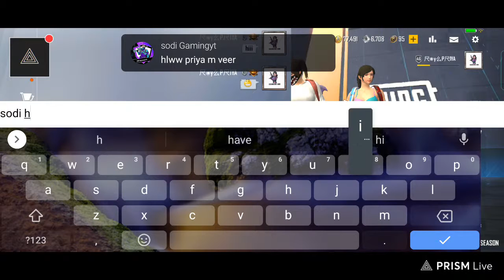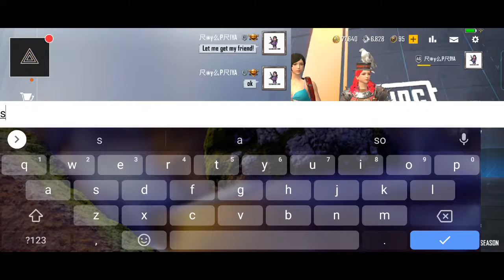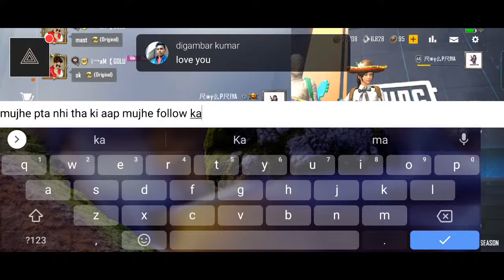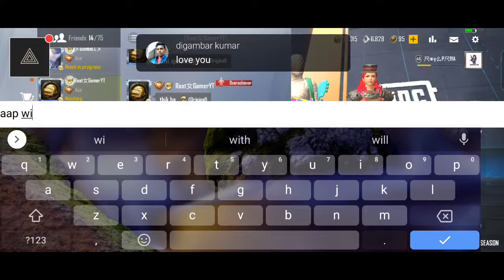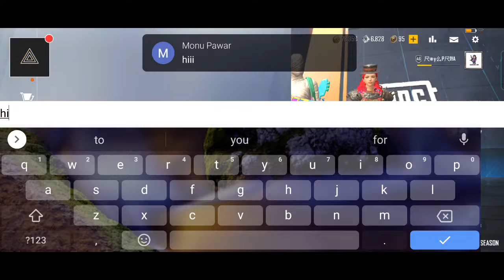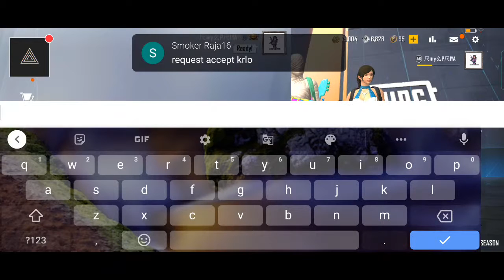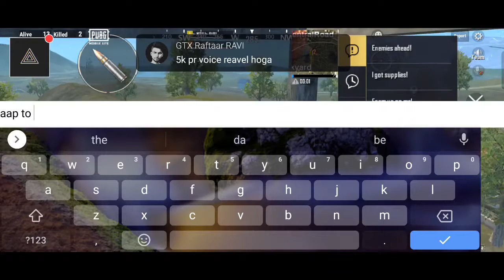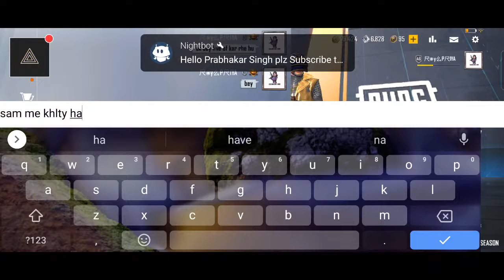pubg mobile lite live stream conqueror lobby Rush Gameplay duo vs duo Rush gameplay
my pubg name :- 尺๏y么P尺IYA

Short Tags
[02/05, 06:31] Imran: PUBGMOBILELITE​ PUBGLITE​ PUBGMOBILELIVE​
PUBG MOBILE LITE LIVE
MELODY GAMER PUBG MOBILE LITE LIVE
MELODYGAMER PUBG MOBILE LITE BEST GAMEPLAY
PUBG MOBILE LITE INDIA LIVE STREAM
PUBG MOBILE LIVE STREAM
PUBG MOBILE LITE LIVE TEAM CODE
PUBG MOBILE LITE LIVE CUSTOM ROOMS
PUBG MOBILE LITE LIVE BEST LIVE STRAM
MELODY GAMER SOLO VS SQUAD LIVE STREAM
PUBG MOBILE LITE LIVE STREAM
PUBG MOBILE LITE MELODY GAMER HACKER ???
PUBG MOBILE LITEIgnore Tags

pubg lite ka new crate openingcrate opening pubg lite new

pubg lite live bc,
pubg lite live bc custom room,
pubg lite live bc purchase,
pubg lite live best vpn,
pubg lite live beta,
pubg lite live custom room now,
pubg lite live custom room tournament,